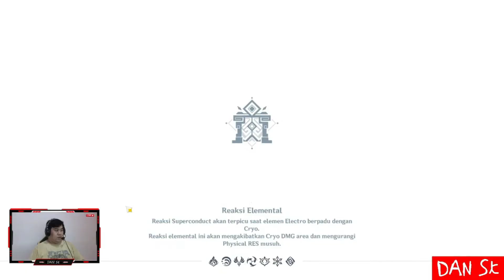[STORY] ARCHON QUEST "TENANG SEBELUM BADAI", "DEMI BAYANG-BAYANG HIJAU" - Genshin Impact Indonesia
Hai, perkenalkan nama saya daniel dari Channel DAN St, kali ini akan melanjutkan game Genshin Impact untuk Story dari Archon Quest "Lagu Naga dan Kebebasan", ini adalah series Archon Quest Kota Mondstadt yang dimana kita harus melawan sang Naga "Dvalin", bagaimana keseruannya? yuk kita lihat saja. Thank you.

Berikut adalah list Episode Story Archon Quest Prolog: Bagian III "Lagu Naga dan Kebebasan".

〓 Syarat Membuka "Lagu Naga dan Kebebasan" 〓
Rank Adventure Lv. 18 ke atas
Telah menyelesaikan Quest Prolog: Bagian II — "Demi Hari Esok Tanpa Air Mata"

〓 Archievement 〓
[5 Primogem] Perubahan Arah Angin
[10 Primogem] Lagu Naga dan Kebebasan
[20 Primogem] Akhir dari Permulaan

Ingin Build Character tapi bingung?

Spec PC ku adalah:
Processor: Intel i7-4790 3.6 GHz
VGA: GALAX 1050 Ti
RAM: VGEN DDR 3 16GB
Motherboard: ASUS H81
PSU: Prolink Super Fast 750W
Casing: Infinity Elysium